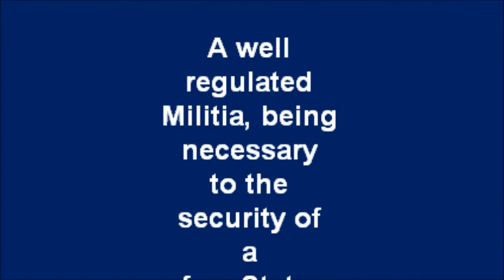Jean, NV Shoot 3/25/15 1000 yds.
Long range shooting in Jean, NV.
This area is about 1 hour south of Vegas near Jean, NV.
1000 yrd range with 3 nice lanes awesome place to shoot. Ken asks you please clean up after yourself so this area can remain open.